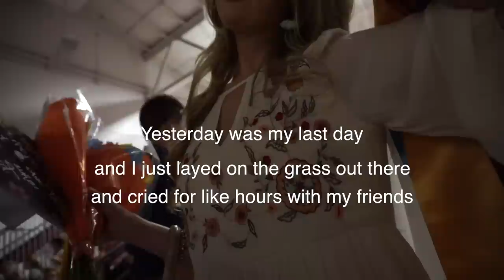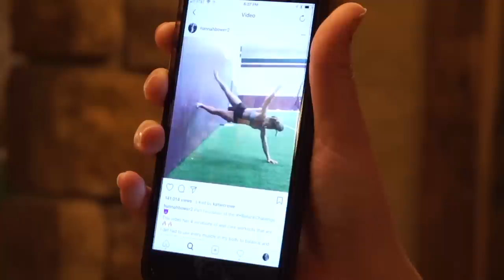VLOG 104: Savannah Graduates! I beat up Clayton too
Rachel's Instagram: Bushwhacked
Rachel's Snapchat: oxyphotos

Loryn's Instagram: Lorynhansborough
Ben's Instagram: ben_hansbrough

Clayton's Instagram: Claytonbush2000
Clayton's Snapchat: Claytonbush2000

Rayna's Instagram: rayynnaaa